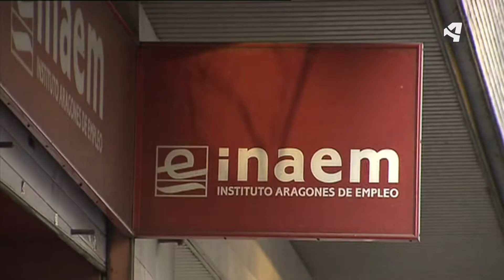BAJA EL PARO